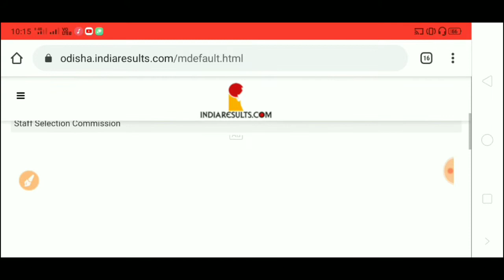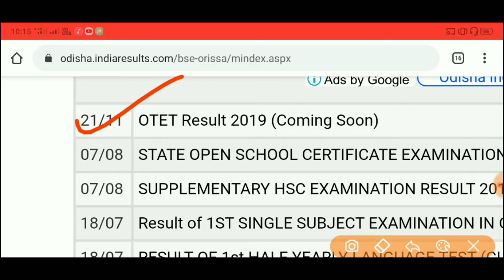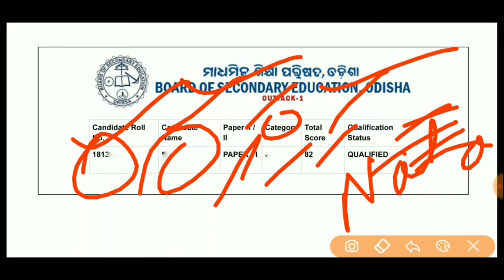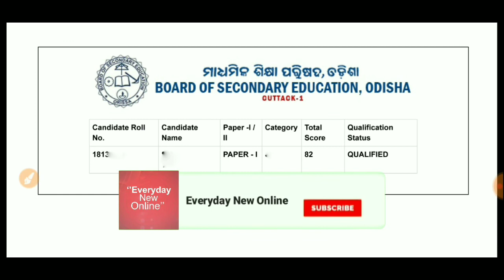OTET Result 2019 / How to check otet results 2019 / otet results kese check kare 2019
OTET Result 2019, How to check otet results 2019 ,otet results kese check kare 2019,full process this video, otet results 2019.